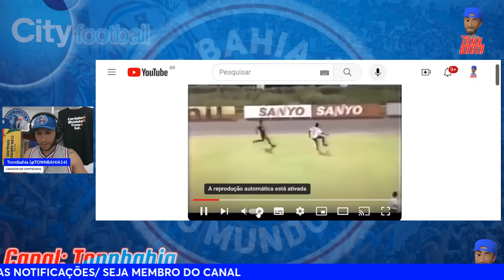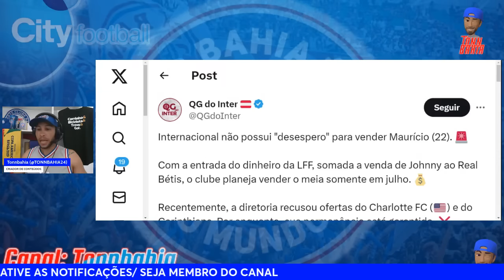💰BALDASSO:”TÁ CHOVENDO DINHEIRO LÁ NO BAHIA”🎙MAURÍCIO: EMPRESÁRIO EM REUNIÃO, IMPRENSA GAÚCHA NEGA